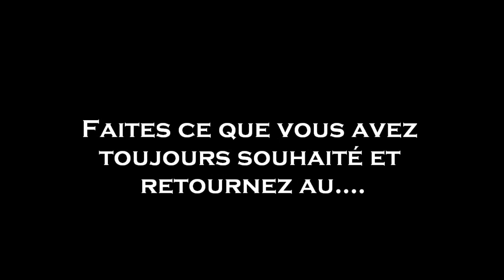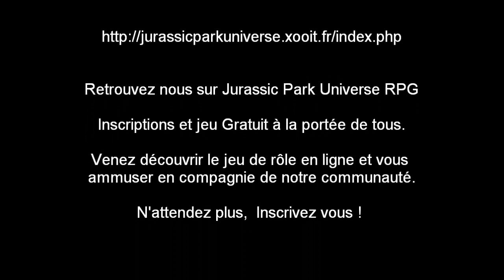Jurassic Park Universe RPG (Publicité)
Venez découvrir une nouvelle façon de jouer dans votre univers favori.